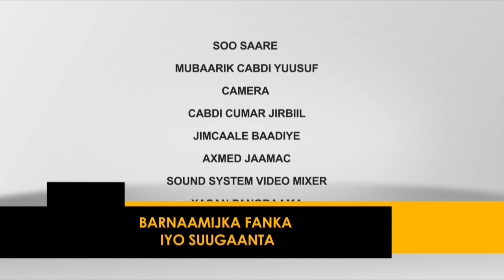FANNAANADA AAMINA FAARAX WABAR & QARAAMIGII AAD U MACAAN Q.2AAD